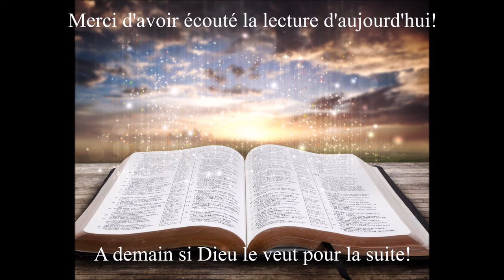Écoute de la Bible du 1er Septembre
Votre rendez-vous quotidien avec la Bible. L'écoute du jour est tirée du livre d’Esaïe les chapitres 50 à 53. Bonne écoute!